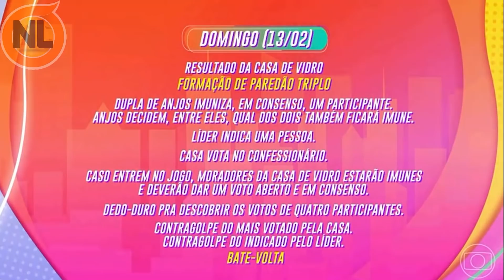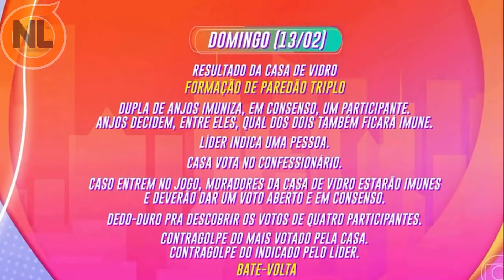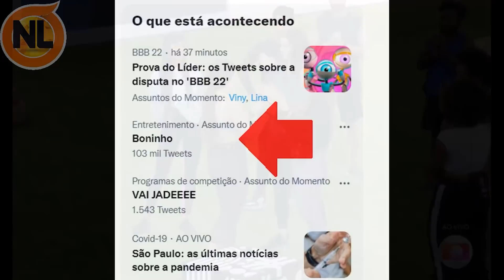BBB22: Veja QUEM VENCEU a Prova do LÍDER e HOUVE MAN1PULAÇA0?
BBB, BBB22: quem venceu a prova do líder, Jade é a nova lider, Jade picon venceu a prova do líder dessa semana, confira o vídeo completo.